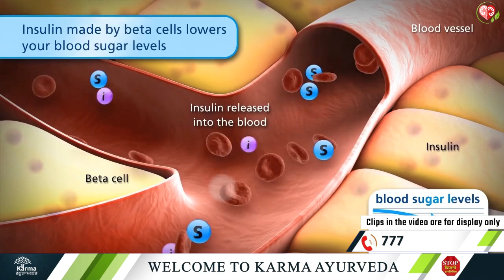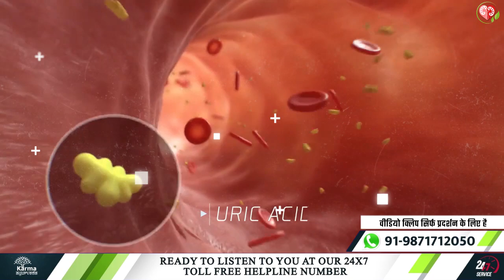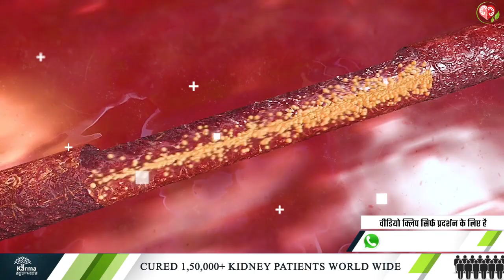इन पत्तो से बनी सफ़ेद चाय किडनी के लिए बहुत फायदेमंद | Camellia sinensis plant White tea for kidney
Hello, I will not tell you about the harm of drinking tea in this video, but today I will tell you about a new tea ? Milk tea, black tea, green tea, lemon tea, blue tea, or pink tea made from hibiscus flowers?

But have you ever had white_tea ? There is white tea, too; if you also have no idea about white tea, watch this video completely.

Hello, all of you are welcome once again to our youtube channel, "kidney treatment without dialysis," where you will get all the information related to the kidney in just one click.

So let's start today's video, and first of all, know what this white tea is? White tea is made from the leaves of the Camellia sinensis plant. To make this tea Camellia sinensis plant, the leaves and white flowers are plucked when the dew is there.

Let us now know that how white tea is beneficial for our kidneys.
White tea has antioxidant properties that help reduce the risk of insulin resistance. Don't let it increase. People whose sugar is high must drink white tea. When the sugar level remains high, it damages the filters of the kidney, and then gradually, the kidney gets damaged.

This nutritious element of white tea protects the body from oxidative damage and helps reduce inflammation. Due to this, the toxins in the blood often increase; not only this, but the swelling also often comes due to the increase in uric acid, which harms the kidney.

So this was the second advantage of drinking white tea and now let's go ahead and know about the third benefit of this tea.

If you are suffering from heart-related problems, then you should start drinking white tea once.

The presence of flavonoids in white tea helps to keep our heart healthy. Many people are unaware that if there is any problem related to the heart, it starts having a bad effect on the kidney, and the same happens when there is a problem in the kidney because both together work.

Now it is time to control blood pressure. Yes, flavonoids and potassium present in white tea also help in controlling blood pressure. Flavonoid controls cholesterol, and potassium corrects blood flow and Also controls the sodium level, due to which the blood pressure starts to come under control.

After knowing so many benefits of drinking white tea, what must be the question coming to your mind whether kidney patients can take this special tea, i.e., white tea or not?

But it is with great sadness, I have to say that no kidney patients cannot take white tea. You can take plain tea, and you can take it without milk or with milk.
How did you like our today's video, do tell us by commenting.